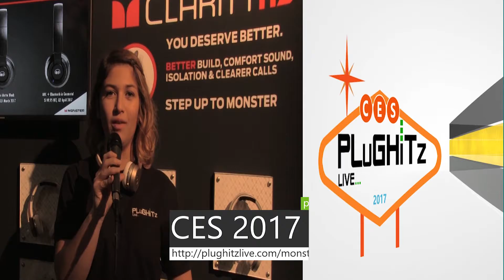Proof: the Wearable Warning System for Mind-Free Partying at CES 2017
Imagine a product that not only monitors your alcohol intake but also lets you know when it will wear off. Proof does just that and is packaged in a smart little bracelet that no one would suspect its function. This product is a wearable alcohol detection system. It is based on a dime-sized sensor on the back of the bracelet.

Proof is designed to be synced with your iOS and Android phone. It measures a number of chemicals coming through your skin, and is able to deduce your blood alcohol based on those readings. Once the application has that data, it will combine it with your height and weight to determine when you'll be below the threshold you entered.

Proof will be available through crowdfunding soon at a pricepoint of $100-$150.

Interview by Scott Ertz of F5 Live: Refreshing Technology for the TPN - Tech Podcast Network.

Declare war on crappy earbuds and treat yourself to a better headphone experience with new Monster headphones.
Blast to the future with the Monster Blaster: the boombox reimagined.
Meet the Microsoft Surface family, the most productive devices on the planet.